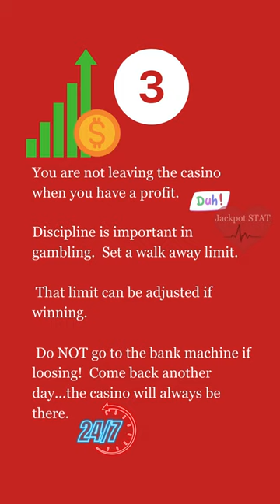THREE REASONS You are NOT Leaving the Casino with MONEY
Leave the casino with more money when playing slot machines. 3 reasons why you are not leaving with more money. This short video explains how to improve your chances of leaving with more money or breaking even. It is all about luck and chance. Nothing is 100% guaranteed to work.
Please only gamble what you can afford to lose.

It really helps my channel grow.        Thanks in advance!

The comments help me understand what content you like so I can make more of it.

 ❤️I try to keep this slot channel honest by showing my wins and losses while chasing those JACKPOT HAND PAYS, MAJORS, and ALL BIG WINS!

❤️The casinos I play at are Jack Casino (Cleveland, Ohio), MGM Northfield (Ohio), Rivers Casino (Pittsburgh PA), Seneca Allegheny (NY), Presque Isle Downs & Casino (PA).  (Plus trips to Niagara Falls, Las Vegas & more)

❤️P.S.  This channel is for 18 + entertainment ONLY & Gamble only what you can afford to lose.

❤️© All uploads are the intellectual property of Jackpot STAT, LLC.  You do not have permission to re-use or publish any part of them without our written consent.